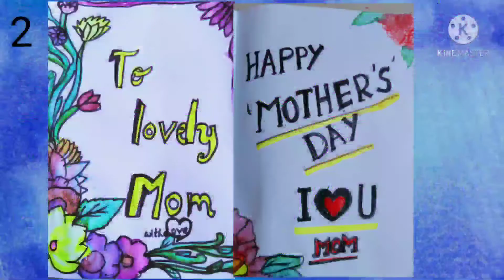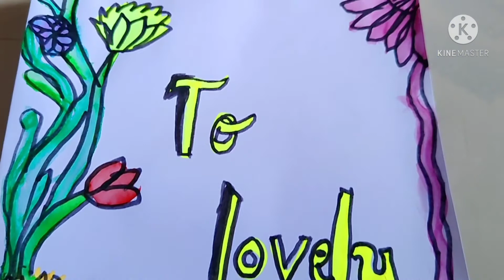5 diy ideas for mother's day gift card // drawing // greeting card // quote // gift pouch